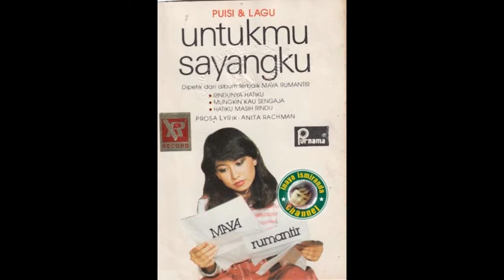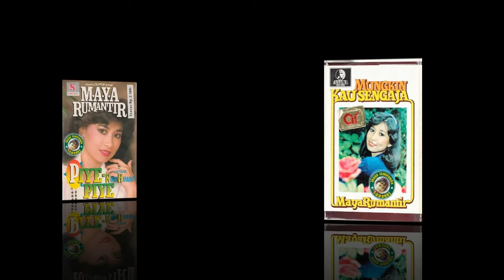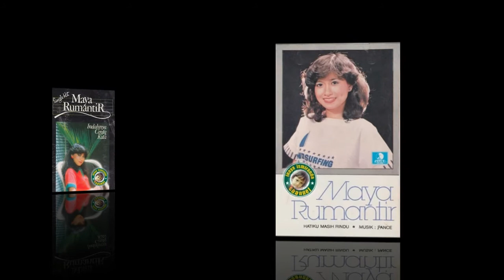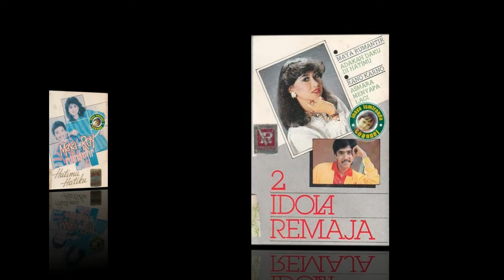Maya Rumantir ~ kau yang kucinta